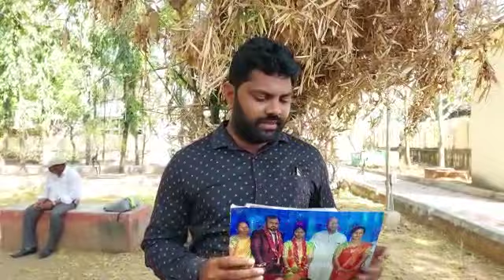ayya ktr please save my family police not taking case